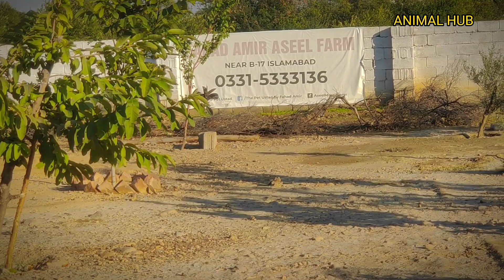Beautiful Aseel Murgha Farm in Pakistan | Aseel Murgha Farming and Bussiness ideas